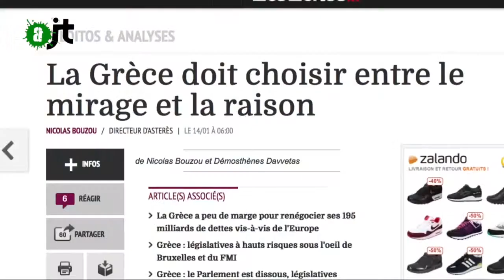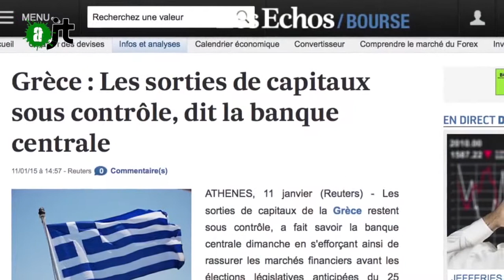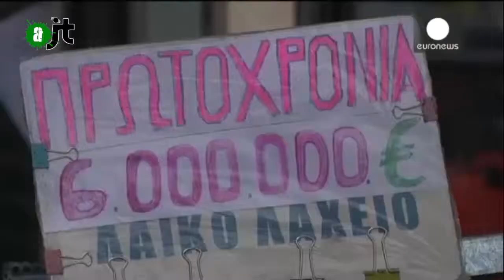Élections grecques : Reportage de l'aJT 22/01/15 - 9